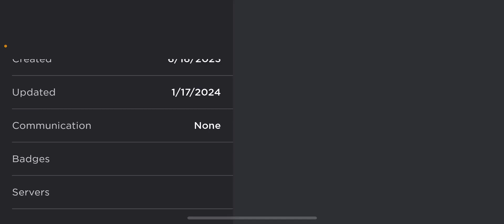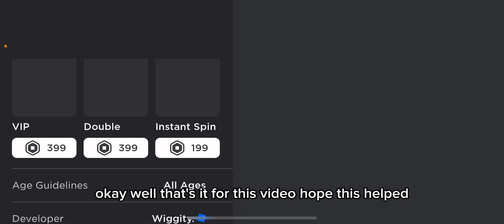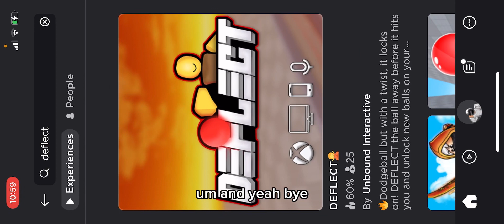Blade ball pro guide😎